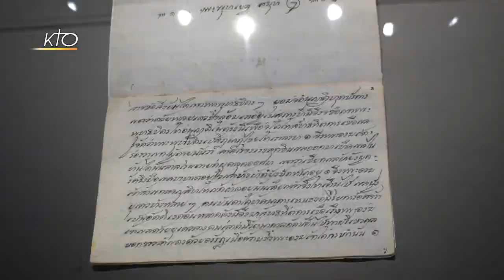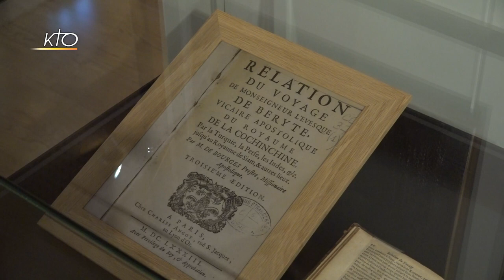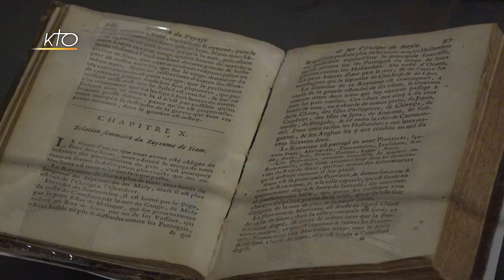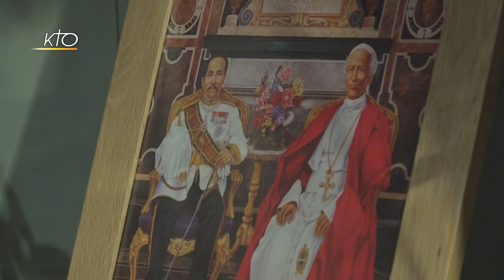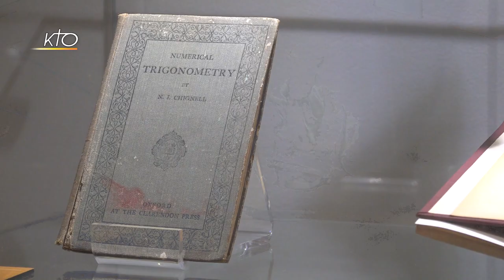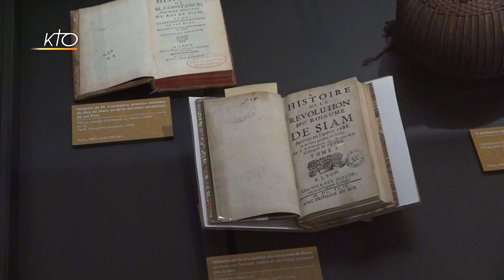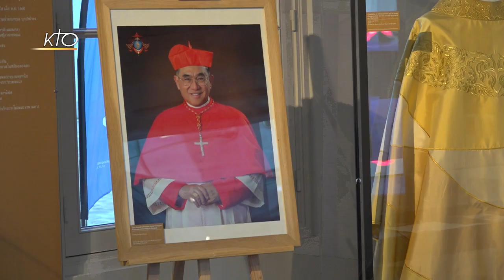L'Évangile au Pays du Sourire : 350 ans de mission en Thaïlande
L'histoire de l'Eglise en Thaïlande et de la mission est mise à l'honneur. La maison des Missions Étrangères de Paris accueille jusqu'au 30 juin une exposition retraçant les trois siècles et demi de mission sur cette terre. Les visiteurs y découvrent l'histoire de la mission, de l'époque de Mgr Lambert de la Motte et Mgr Pallu à la visite du pape François en 2019, en passant par les oeuvres des missionnaires et les relations diplomatiques entre le Saint-Siège et les souverains du pays. En partenariat avec les Missions Etrangères de Paris.